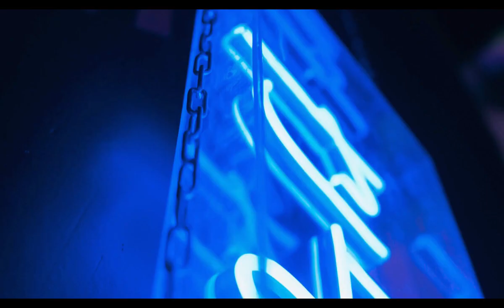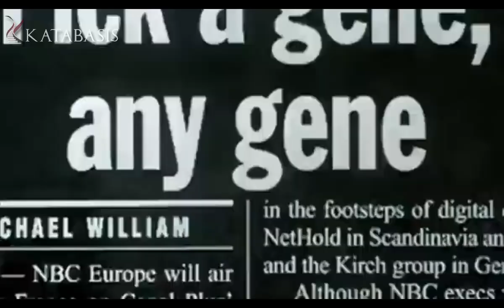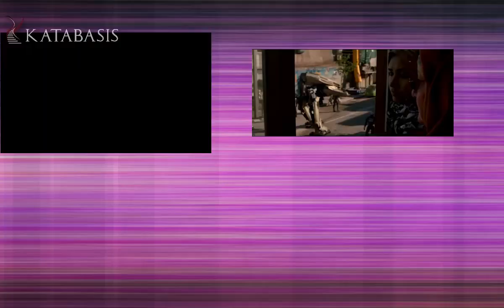Biopunk, Silkpunk, Steampunk ¿Qué son?, Géneros "punk"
En esta entrega de actualidad,  te contamos a grandes rasgos los géneros estéticos del la ciencia ficción además del cyberpunk y algunos ejemplos que se aplican a la literatura, videojuegos, películas y series.

➤SI ESTÁS INTERESADO EN LA LITERATURA Y LA CULTURA, TE INVITAMOS A VISITAR NUESTRA PÁGINA WEB OFICIAL;